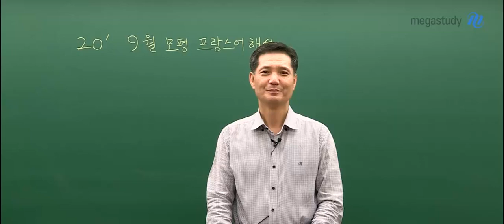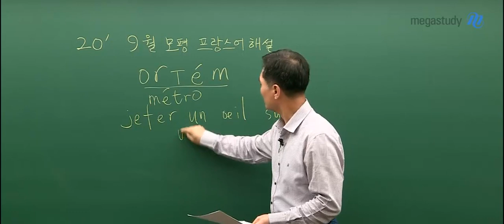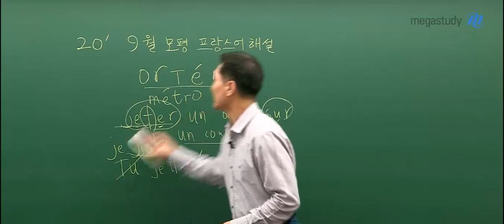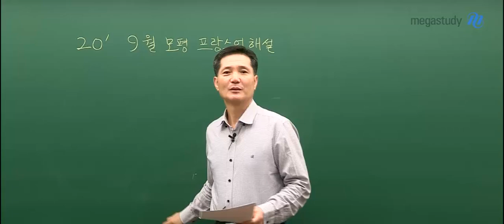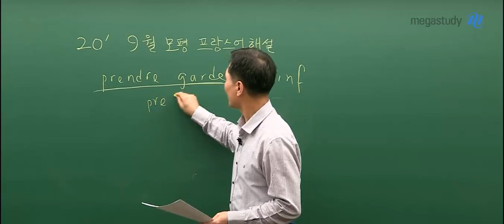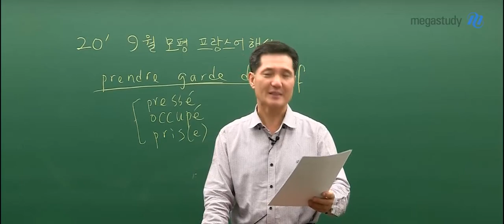[메가스터디] 프랑스어 이욱재 쌤 - 2020학년도 9월 모의평가 프랑스어 해설강의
2019년 9월 4일 시행된
2020학년도 고3 9월 모의평가 프랑스어 해설입니다.